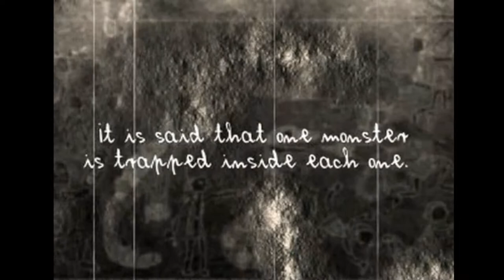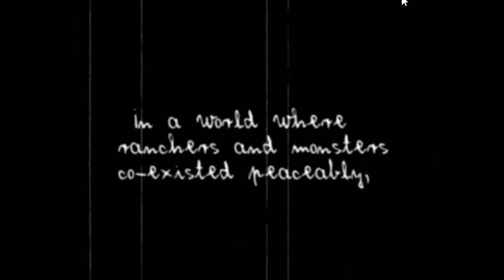Monster Rancher 1 |gniTgogo